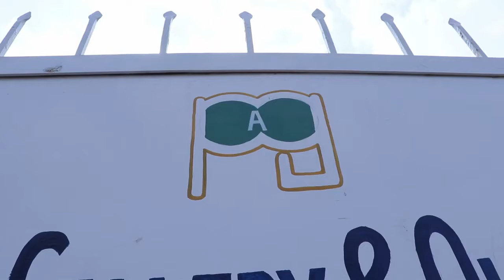Old Wooden Carving Box , Lamp , Old wooden Arch PRACHIN ART GALLERY & OLD FURNITURE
In This Video We Show You Some Old Wooden Arch , Lamp And Wooden Carving Box , etc.
Address : MIA BASNI 2nd Phase , Jodhpur City , Rajasthan , India 342001